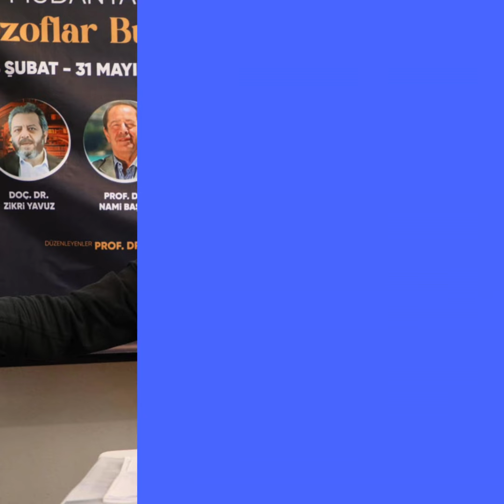Trilye’de politik nihilizm konuşuldu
Mudanya Felsefe Buluşmaları’nın ilk konuğu Prof. Dr. Derda Küçükalp, “Politik Nihilizm: Nietzsche’den İlhamla, Nietzsche’ye Rağmen” başlıklı söyleşiyle dinleyicilerle buluştu.